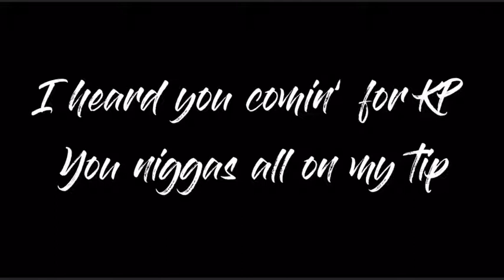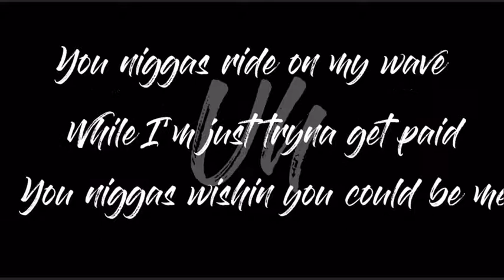Back on my shit (lyric video)